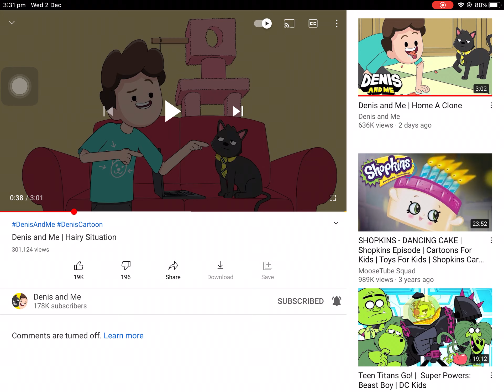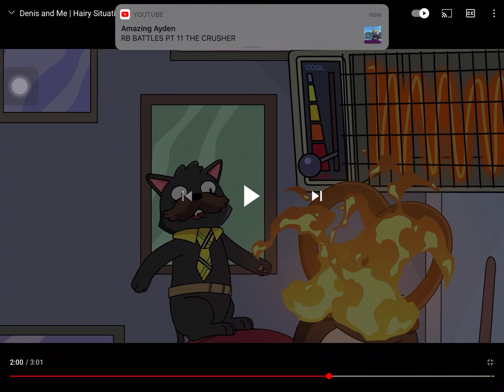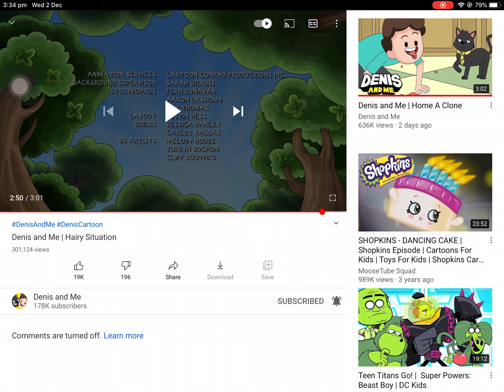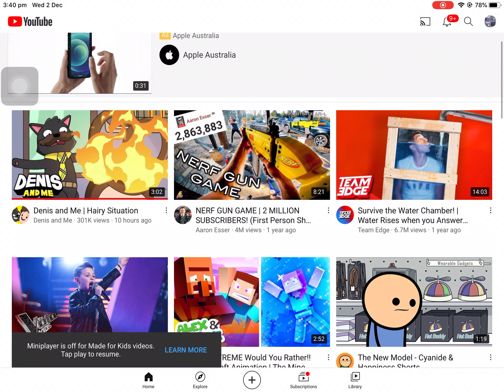Reacting to Denis and me 2 episodes